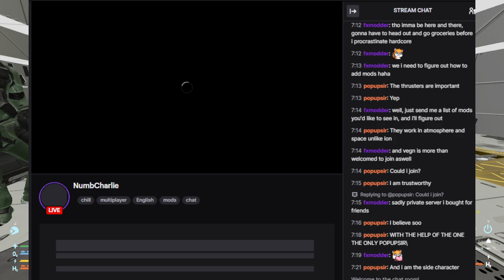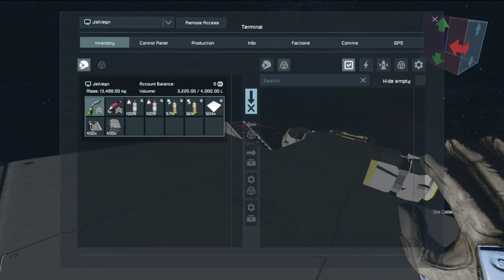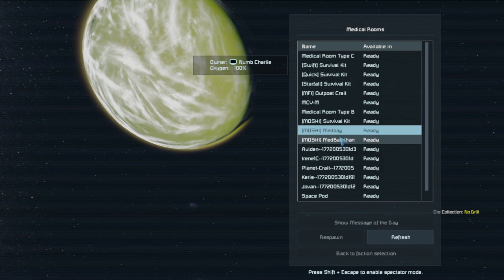Episode 76 - Space Station Building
Building a space station. This will be going on for a while.